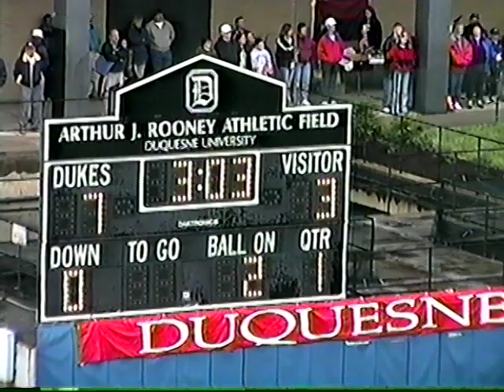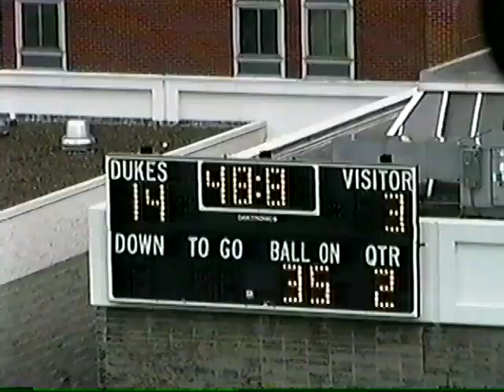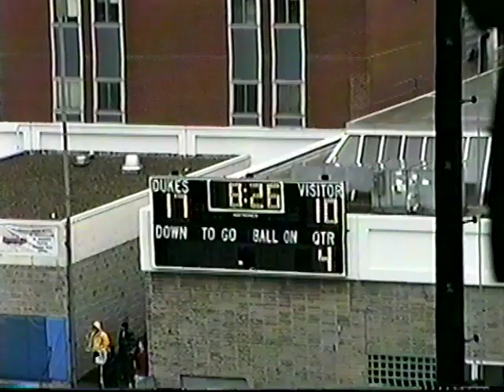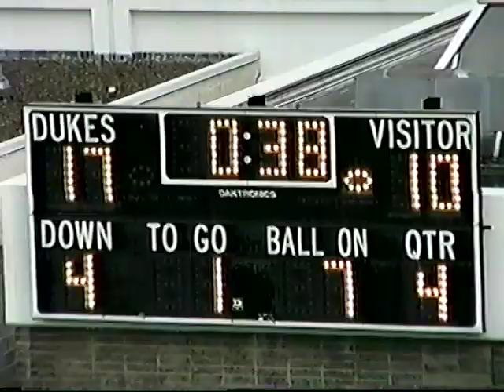Fairfield Football vs Duquesne 1998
The Forgotten Program of Fairfield University Championship year.